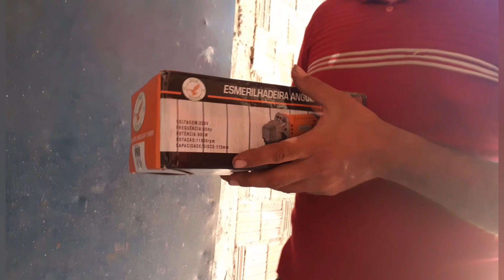Scania 111 ganhou mais um presente de um inscrito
Endereço para presentes e brindes para o canal Paulo do jacaré CEP 60732210 rua Maciel Luz 824 FORTALEZA Ceará zap do canal  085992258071que Deus abençoe a todos os amigos do canal um abraço do Paulo do jacaré